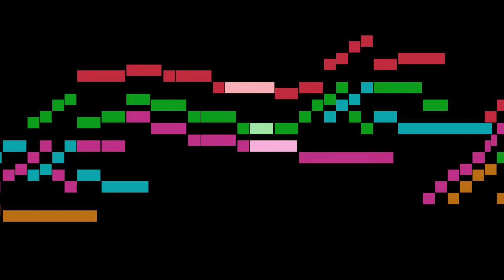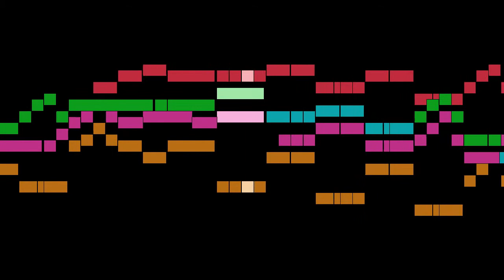Schütz - Sammelt zuvor das Unkraut, SWV 376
An animated score of "Sammelt zuvor das Unkraut, SWV 376", from Geistliche Chor-Music, Op.11, SWV 369-397, by Schütz.